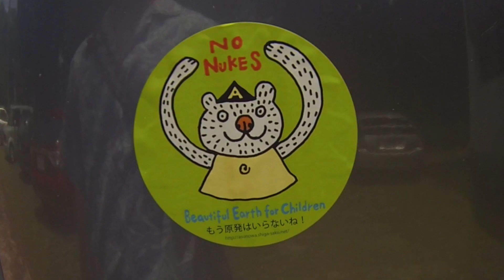Biwako 123 Camp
We arrived at Biwako Camp 123 today on the west coast of Lake Biwa. We're working with children and families from Fukushima. Despite the heat we had a great first day and look forward to the next three weeks ahead of us.